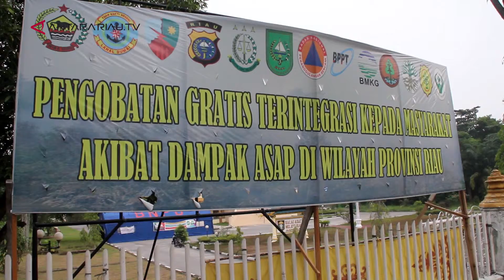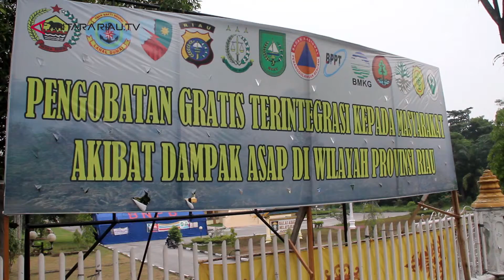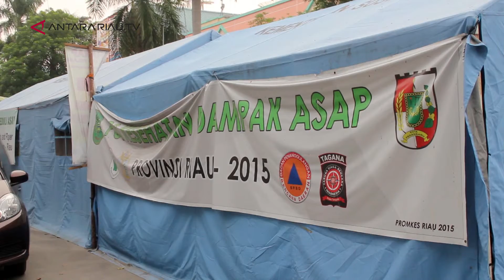Status Darurat Pencemaran Udara Akibat Kabut Asap Resmi Di Cabut